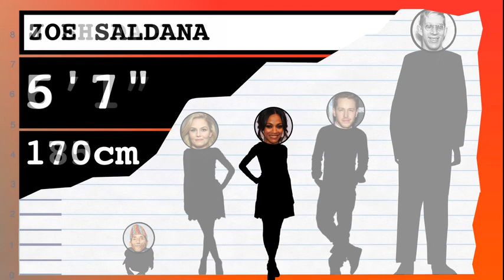How Tall Is Jennifer Morrison? - Height Comparison!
Find out how tall Jennifer Morrison is! To help visualize her height, we've included a side by side comparison with other celebrities, short and tall!